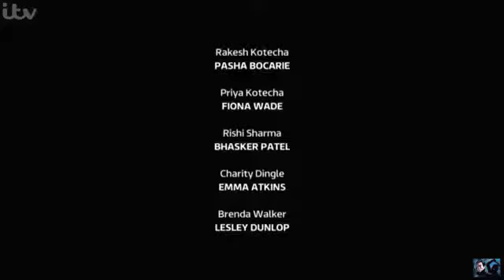9 October 2021